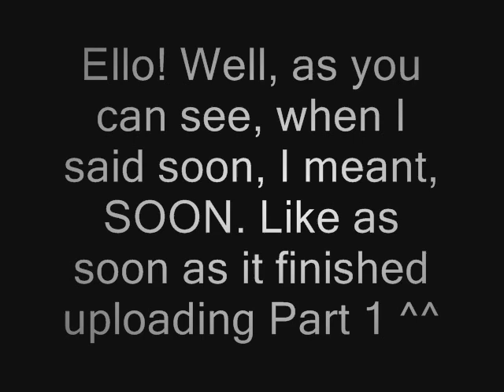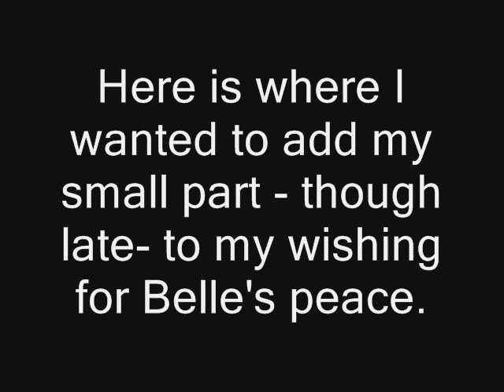Gackt Pictures Part Two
Ack! There were so many that one alone wasn't enough time for all the pictures. Well, anyway, here you are, enjoy! (made by me.)